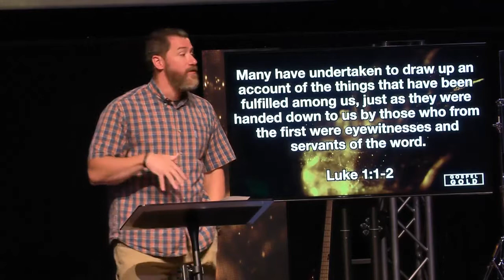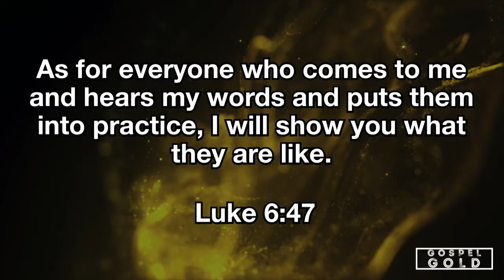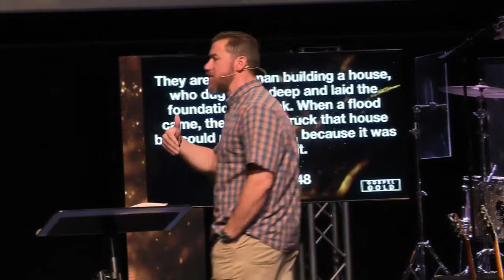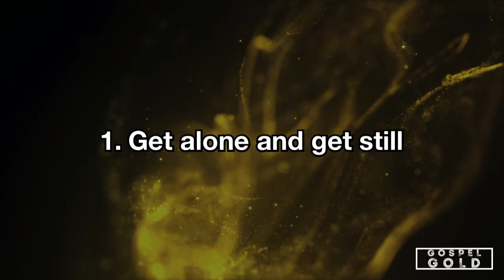Gospel Gold - Part 3